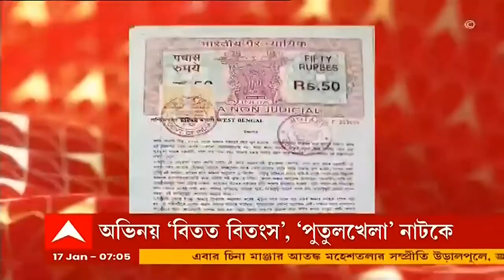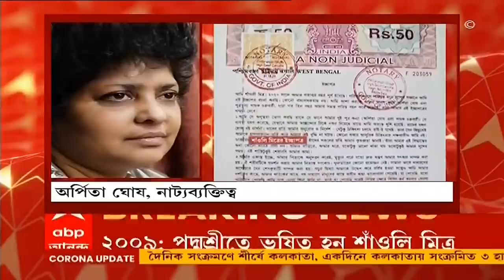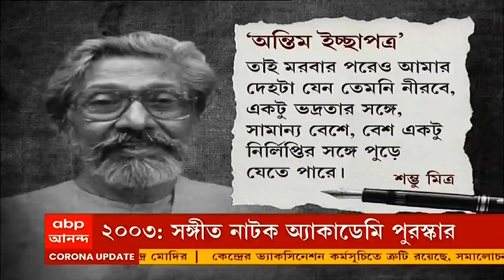Shaonli Mitra Demise: শেষ ইচ্ছায় মিলে গেলেন বাবা-মেয়ে, বাবার মতোই অনাডম্বরে শেষকৃত্য শম্ভু-কন্যার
শেষ ইচ্ছায় মিলে গেলেন বাবা-মেয়ে। বাবার মতো আড়ালে, অনাডম্বরে শেষকৃত্য সম্পন্ন হল মেয়েরও। তারপরই প্রকাশ্যে এল তাঁর মৃত্যুর খবর। সেই সঙ্গে প্রকাশ্যে আসে শাঁওলি মিত্রর (Shaonli Mitra) ইচ্ছাপত্র। বাবার (Sambhu Mitra) অন্তিম ইচ্ছাপত্রেরই প্রতিধ্বনি সেখানে।